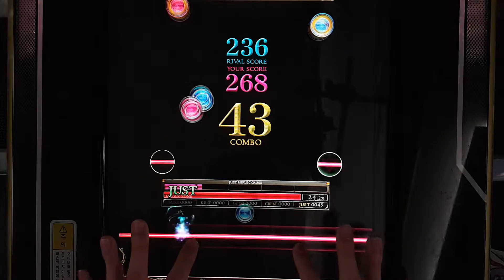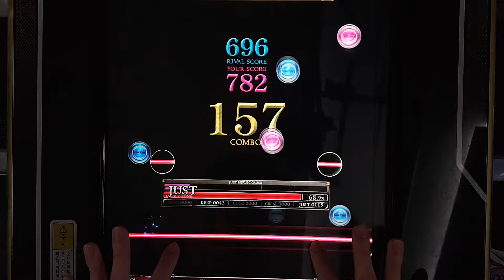[REFLEC BEAT 悠久のリフレシア] [6] Sephirot (BASIC) 100.0%